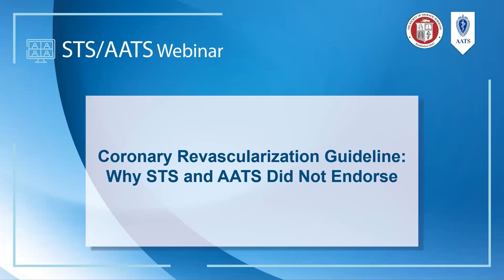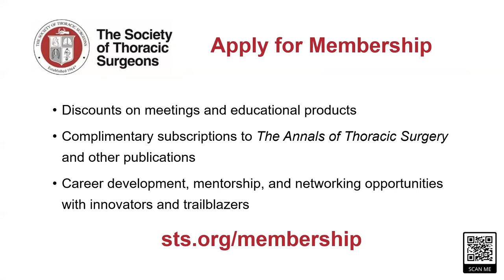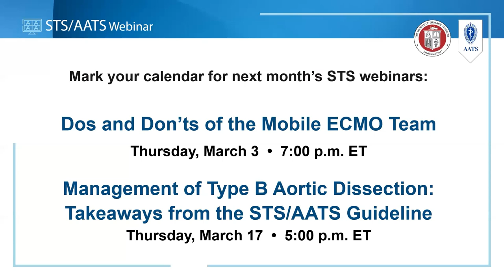Coronary Revascularization Guideline: Why STS and AATS Did Not Endorse (February 17, 2022)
In this episode of the STS Webinar Series, senior leaders from STS and the American Association for Thoracic Surgery discuss the concerns that informed the decision not to endorse the 2021 Guideline for Coronary Artery Revascularization published in December by the American College of Cardiology, American Heart Association, and Society for Cardiovascular Angiography and Interventions. Concerns discussed include: the devaluation of both coronary artery bypass grafting (CABG) as a treatment option and the evidence supporting bypass surgery as a preferred approach in select high-risk patient populations, and the superior long-term benefits of CABG versus percutaneous coronary intervention in decreasing repeat reintervention. Panelists include: John H. Calhoon, MD, Leonard N. Girardi, MD, Shaf Keshavjee, MD, MSc, FRCSC, Thomas E. MacGillivray, MD, Joseph F. Sabik III, MD, and Lars G. Svensson, MD, PhD.